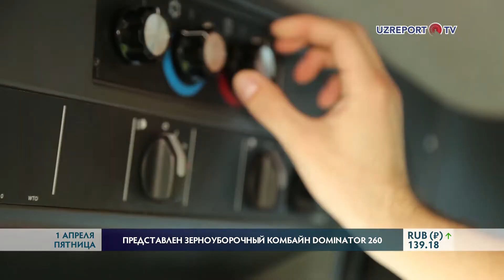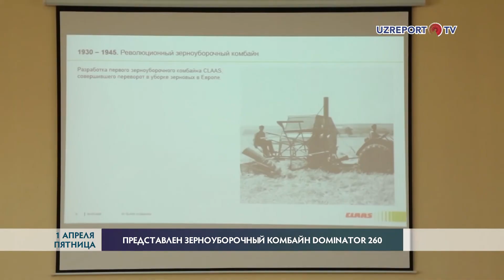СLAAS Central ACADEMY провел семинар по немецкой технике CLAAS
30 марта 2022 года в Национальном исследовательском университете «Ташкентский институт инженеров ирригации и механизации сельского хозяйства» (ТИИИМСХ) прошёл информационный семинар, посвященный преимуществам и особенностям эксплуатации немецкой техники CLAAS. Данное мероприятие было организованно предприятием «UzCLAAS Agro», которое входит в структуру АО «Узавтосаноат», при поддержке ТИИИМСХ.

На мероприятии приняли участие студенты, механизаторы, фермеры и предприниматели, заинтересованные техникой высокого качества CLAAS. О значении механизации в современном сельском хозяйстве и программе государственной поддержке фермерских хозяйств в Узбекистане в своем приветственном слове рассказал ректор ТИИИМСХ, профессор Бахадир Мирзаев. Представители ООО «Uz CLAAS Agro» провели учебные занятия для пользователей с показом презентационного фильма. Так же в семинаре приняли участие сотрудники ООО «Uz CLAAS Service».

Представитель СLAAS Central ACADEMY, Сергей Бутов начал семинар с рассказа о истории возникновения и деятельности немецкой компании CLAAS, которая на сегодняшний день является одним из лидеров по производству сельскохозяйственной техники в Европе. Далее слушатели семинара узнали особенности и технические характеристики зерноуборочных комбайнов и тракторов CLAAS, представленных в Узбекистане. В заключение Бутов рассказал о цифровизации в сельском хозяйстве.